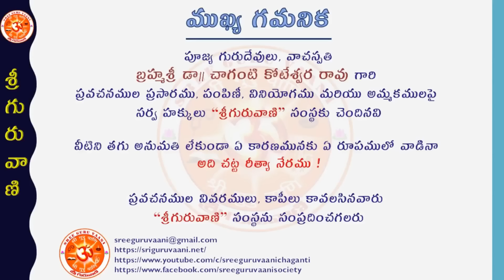"సీతాయాశ్చరితంమహత్ (సీతమ్మ కథ)" - Day 2 by Brahmasri Dr. Chaganti Koteswara Rao Garu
"సీతాయాశ్చరితంమహత్ (సీతమ్మ కథ)" అన్న అంశంపై పూజ్య గురుదేవులు బ్రహ్మశ్రీ డాక్టర్ చాగంటి కోటేశ్వరరావు గారి ప్రవచనామృత పరంపరలో రెండవ రోజు ప్రవచనము